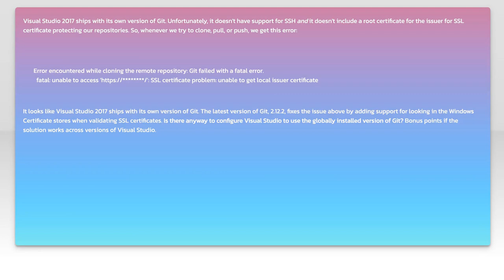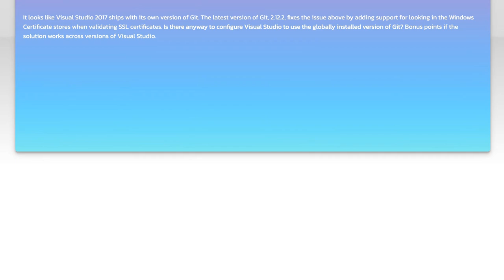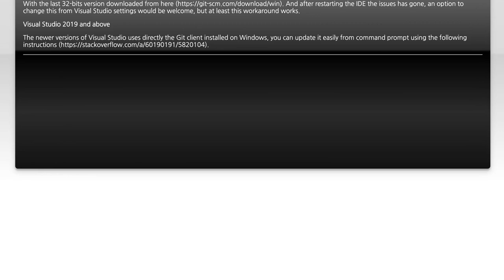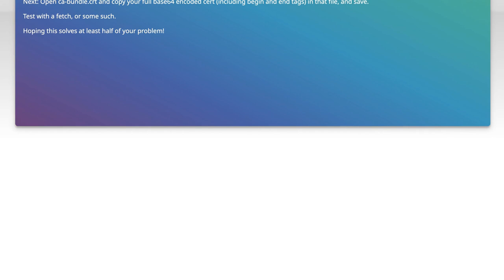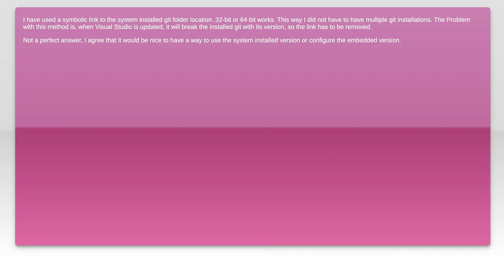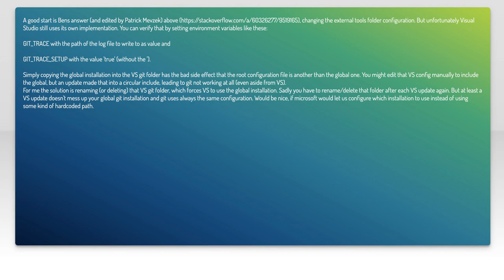Configure Visual Studio to use system-installed Git.exe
git: Configure Visual Studio to use system-installed Git.exe

Related to: git, visual-studio-2017